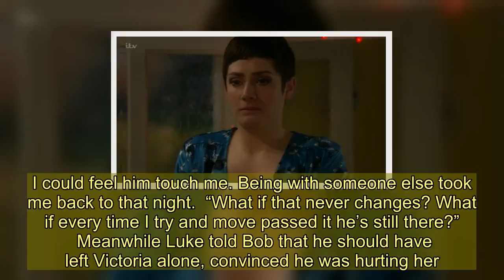Emmerdale fans in tears after Victoria Sugden suffers flashbacks of Lee raping her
EMMERDALE fans have broken down in tears after Victoria Sugden suffered flashbacks of her rape while getting romantic to Luke Posner.  The chef - who is played by actress Isabel Hodgins in the ITV soap - was preparing to sleep with boyfriend Luke for the first time she was raped by his brother Lee.  But after setting the scene and making her house all romantic she invited Luke in when it all went wrong.  After they began kissing Victoria began seeing Lee and having flashbacks to that awful night.  She told Luke: “No, no I want to stop. I really wanted this but I can’t. I really thought I was ready. I am so so ready Luke. Please will you just go.”  She then began sobbing and later opened up to Amy about the trauma she was going through.  “I wanted to be with him so much but when it came to it I felt sick,” she told Amy.  “Lee’s still there, controlling me and stopping me from having the chance of a real relationship. I want to and I can’t.  “Everything was perfect but then I was back there, re-living it and I was seeing him and I could smell him. I could feel him touch me. Being with someone else took me back to that night.  “What if that never changes? What if every time I try and move passed it he’s still there?”  Meanwhile Luke told Bob that he should have left Victoria alone, convinced he was hurting her.  He told him: “No, not because of me. I stopped. As soon as she didn’t want to I stopped. She was so freaked out. Lee is still hurting her and I am part of that. I should have done the decent thing and kept away.”  The scenes left fans in tears with one writing: “Emmerdale are crushing me!! 4th time this week ive cried because of the show."  A second said: “Poor Victoria maybe Luke just isn’t the right guy to be with Emmerdale."  Another added: “Ah Victoria @emmerdale."